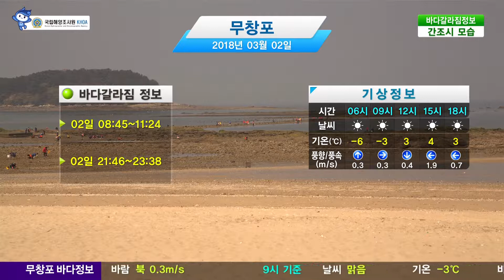[무창포 바다갈라짐 정보] 3월 2일/ 해양방송 On바다